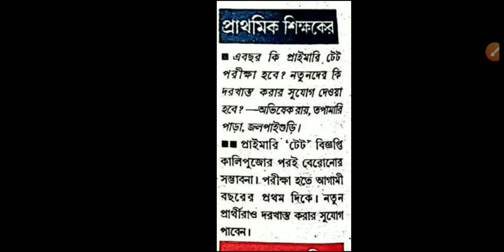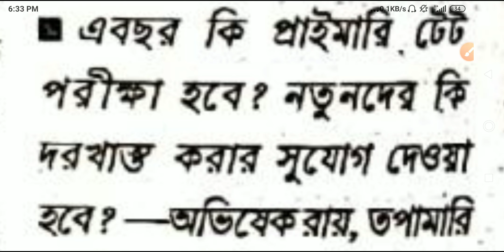✔️wb primary tet news today, wb primary tet news, wb primary tet exam latest news, wb primary tet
wb primary tet exam,
wb primary tet exam latest news,
wb primary tet latest news,
wb primary tet bengali,
wb primary tet eligibility,

west bengal primary tet question paper 2012 with answer,
west bengal upper primary tet syllabus,
west bengal primary tet update news,
west bengal primary tet 2015 question paper,
west bengal primary tet 2012 question paper,
primary tet syllabus in west bengal 2020

PRIMARY TET NEWS TODAY, WB PAIMARY TET NEWS TODAY, TET EXAM 2020, WB PRIMARY TET EXAM DATE 2020,
Primary TET Examination Date 2020 | When Will publish Notification WBSLST2020| Primary TETLatestNews